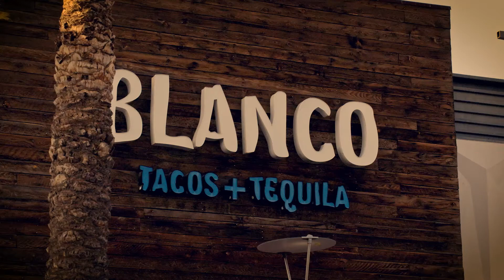Emilie | Host at Blanco